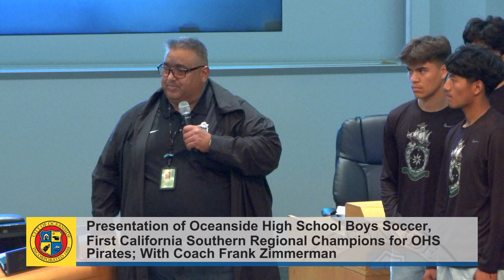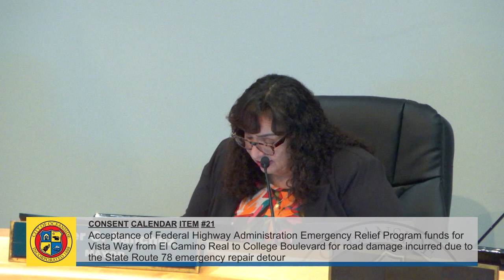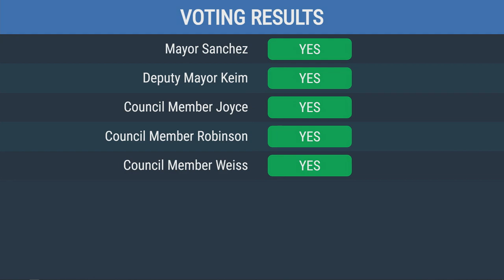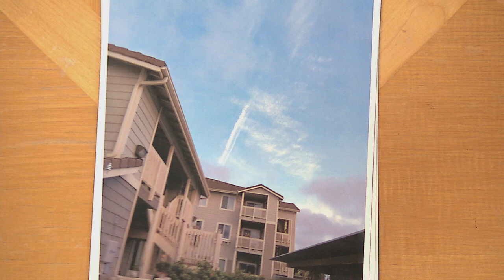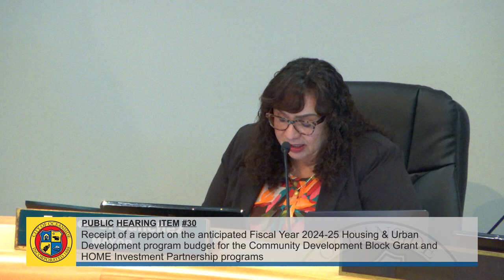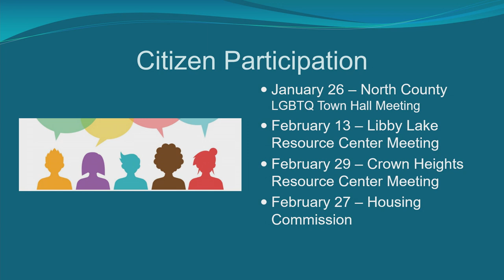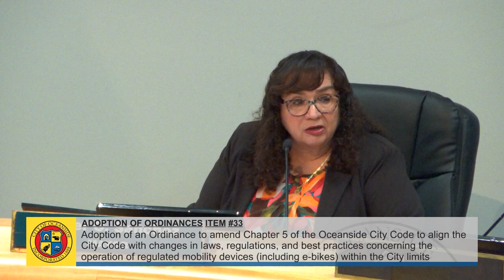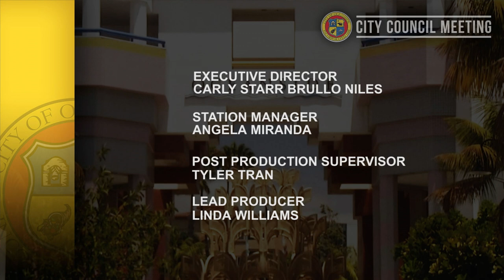Oceanside City Council Meeting: March 27, 2024